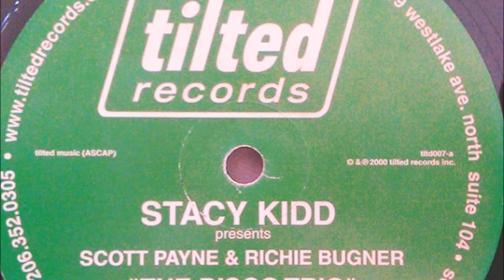Stacy Kidd - Chi-Town Highway (Funky Mix)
Tilted Records. Year 2000